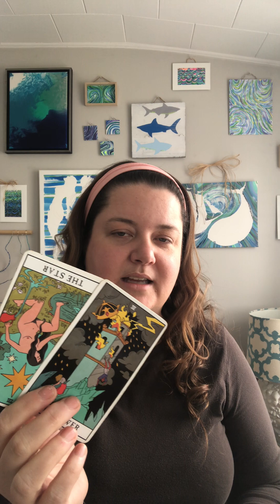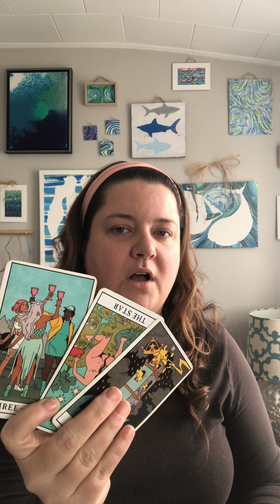AQUARIUS ♒️Someone NEVER LET GO of this PAST CRUSH/LOVE ❤️🔥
Megan♥️